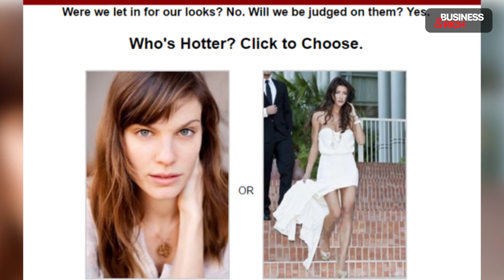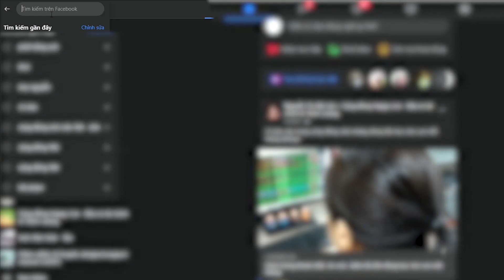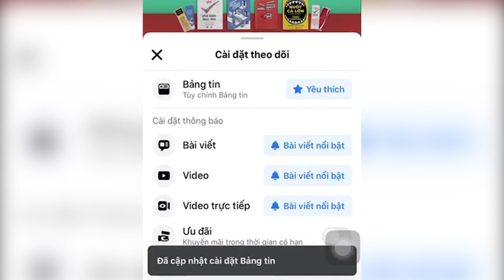Mark Zuckerberg Khởi Nghiệp - Bỏ Học để trở thành CEO Facebook | Làm Giàu Từ Kinh Doanh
Giống như bất kỳ công ty kinh doanh nào khác, Facebook được ra đời từ một con người có nhiều hoài bão và ý tưởng. Zuckerberg không phải là thiên tài số một thế giới, Facebook cũng không phải một ý tưởng mang tính cách mạng.

Tuy nhiên, ở thời điểm hiện tại mọi thứ đã thay đổi nhiều: Facebook trở thành một trong những website có giá nhất trên Internet còn Zuckerberg trở thành nhà tỉ phú trẻ nhất thế giới tại thời điểm đó.

👉 Tìm hiểu thêm bộ sách “Đỉnh Cao Marketing, Bán Hàng, Kết Nối Thời Đại Số